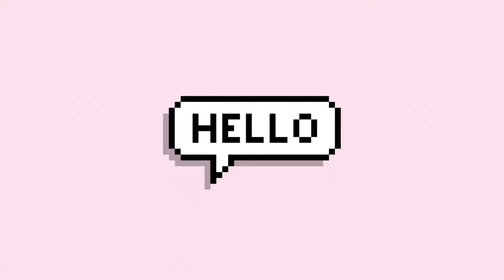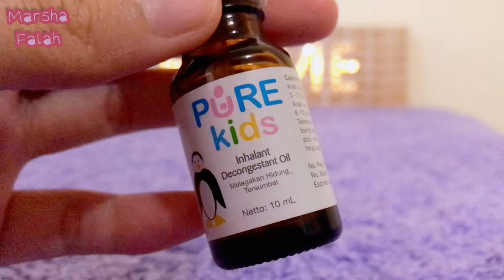Mengatasi Pilek Pada Anak | Marsha Falah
Pure Kids Inhalant | Marsha Falah